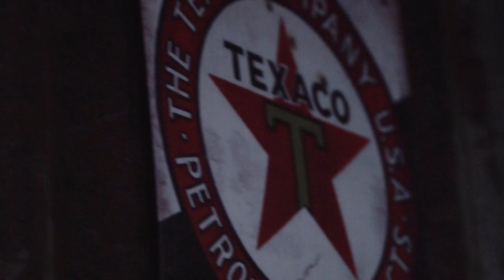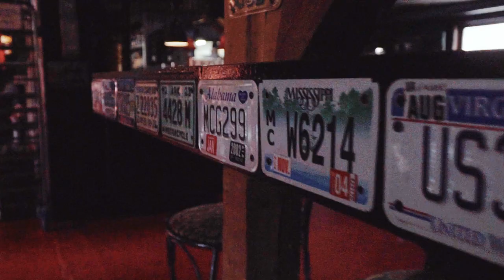KANARI OG KAFFE - ROUTE 30 - Singsås